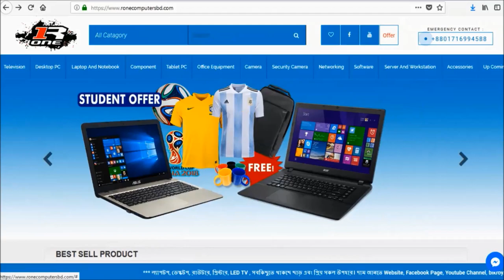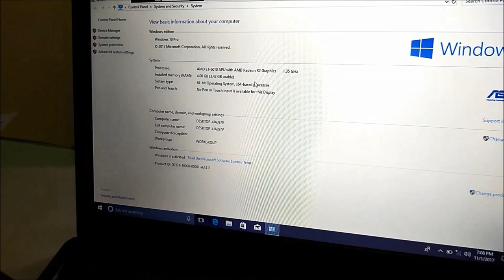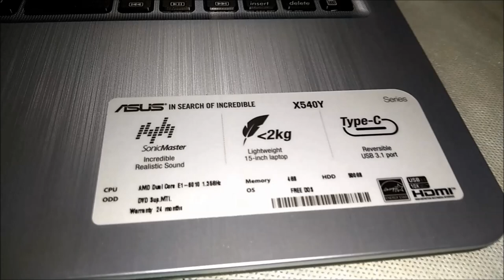Review ASUS X540YA-E1-7010 Dual Core 15.6" Laptop ।। ১৬ জিবি পেনড্রাইভ সহ ৩টি উপহার ফ্রী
Review ASUS X540YA-E1-7010 Dual Core 15.6" Laptop  BD।। ১৬ জিবি পেনড্রাইভ সহ ৩টি উপহার ফ্রী। । ।
Asus X540YA laptop has AMD dual core processor, 4 GB DDR3 laptop RAM, 500 GB SATA hard disk, shared graphics R2 Series, 15.6-inch HD LED 1366 x 768 pixels display, webcam, gigabit LAN, wi-fi, bluetooth, card reader, 3 cell battery.

2 Years Replacement Warranty

ফুটবল ওয়ার্ল্ড কাপ ২০১৮ ( রাশিয়া ) উপলক্ষে 16GB Pendrive And Trend Micro Antivirus আকর্ষণীয় উপহার । এই অফার চলবে সীমিত সময়ের জন্য ।

আমাদের শাখা গুলার ঠিকানা -
R-ONE COMPUTERS
Elephants Road Branch
Tuesday OFF
Mirpur Branch
Sunday OFF
Bheramara Branch
Friday OFF